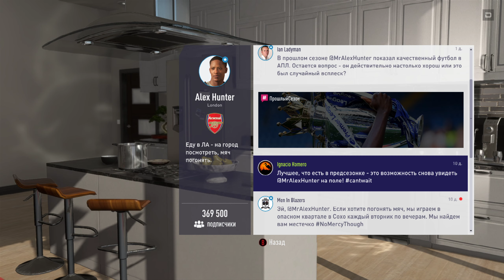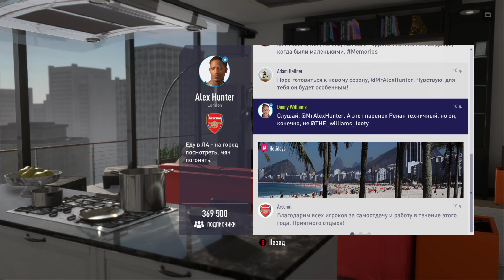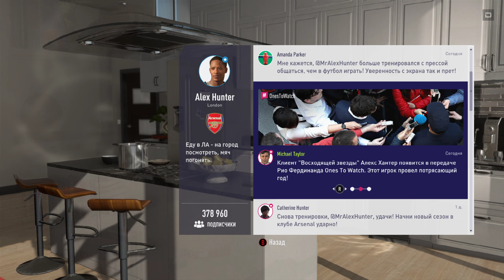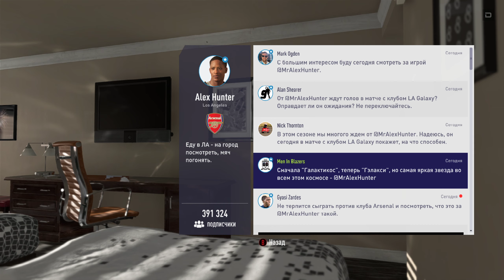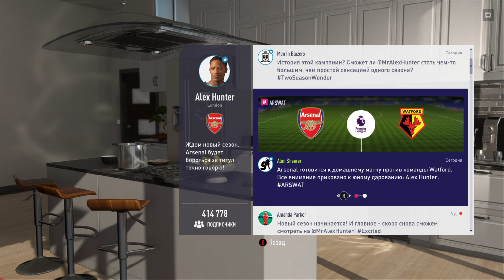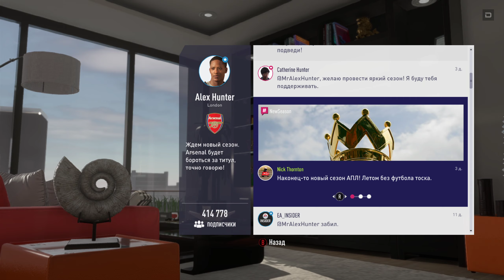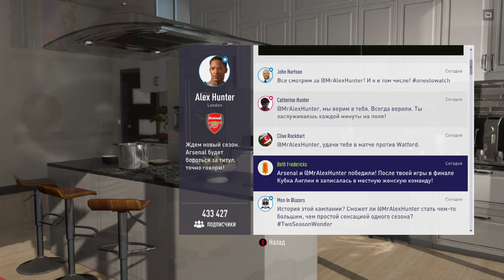Прохождение FIFA 18: The Journey: Hunter Returns (Часть 1)